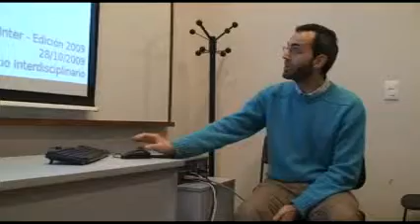En_Clave Inter- Licenciarura en Ciencias de la Atmósfera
3ra sesión del Seminario En_Clave Inter, realizado en el Espacio Interdisciplinario de la Universidad de la República el miércoles 28 de octubre de 2009. Este ciclo pretende consolidar el vínculo entre las diversas actividades interdisciplinarias, dar a conocer sus principales puntos de trabajo y actuales desafíos y generar un espacio de encuentro e intercambio.